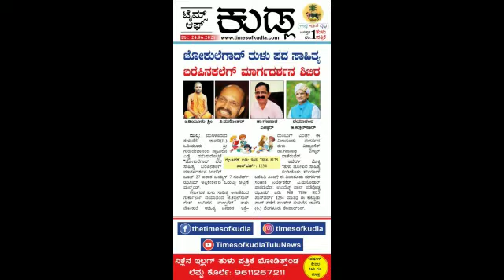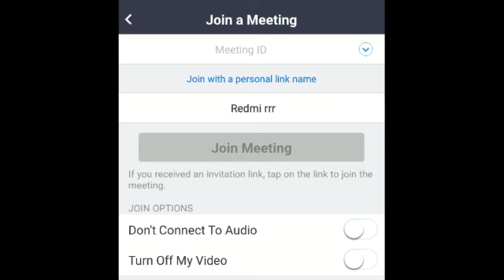Jokule Padokulu: Voice by HK Nainaadu